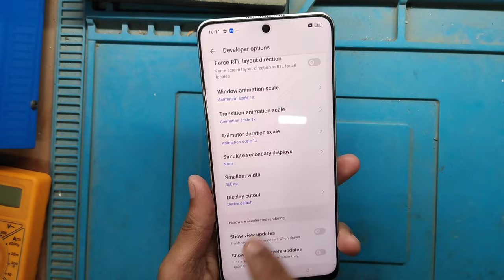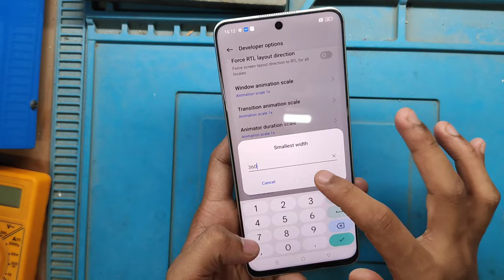Realme 10 Pro+ DPI Option On (Sensitivity Increase)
📌Paid Work
📌UPI- madrishav@ybl